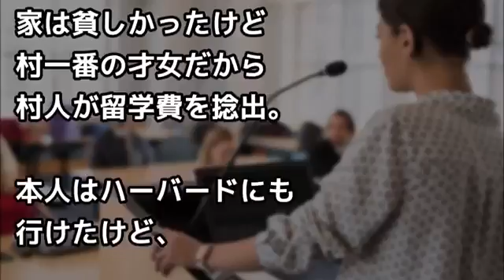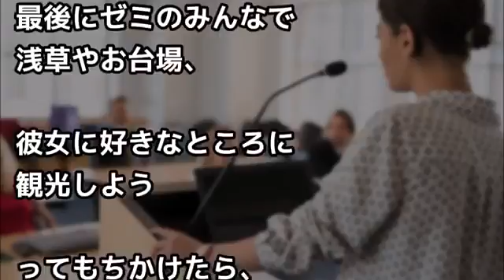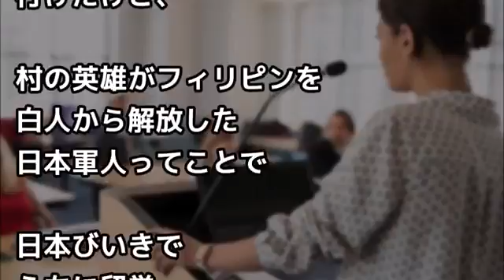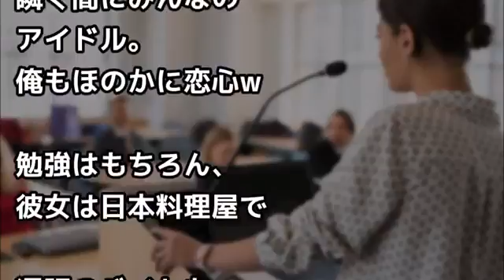米国でなく日本の大学留学を選んだフィリピン人才女、それには意外な理由があった【外国人の和む話】 ! ! !